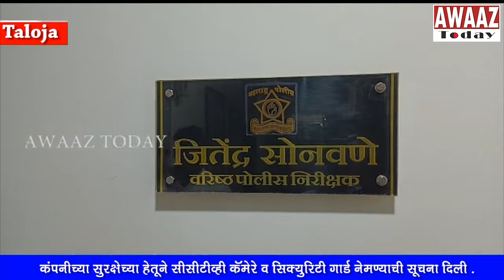Taloja Manufacturers Association meeting with police on security issues- CCTV camera, security guard